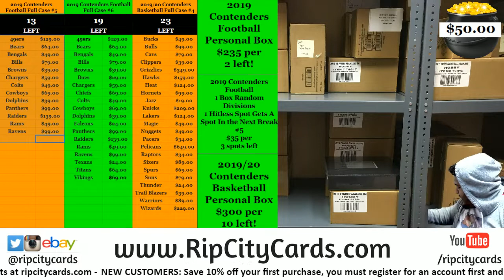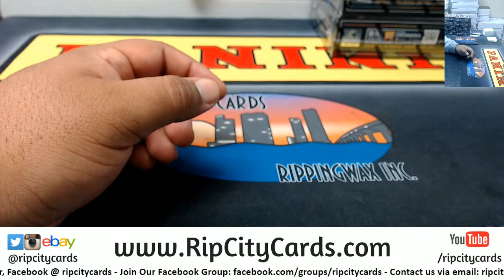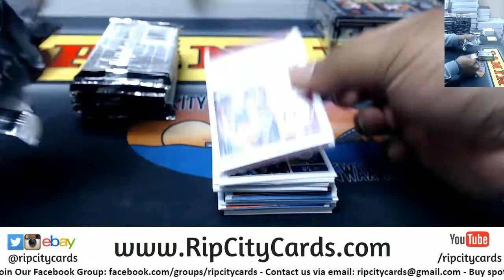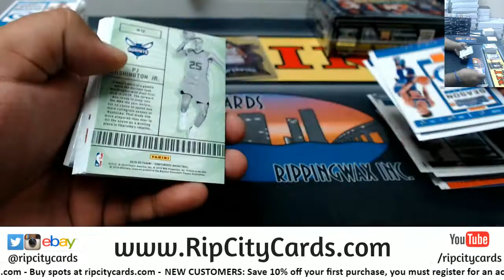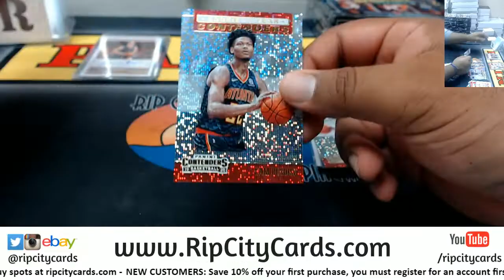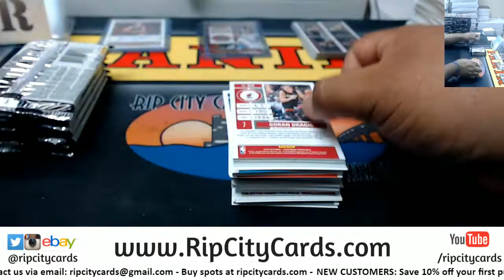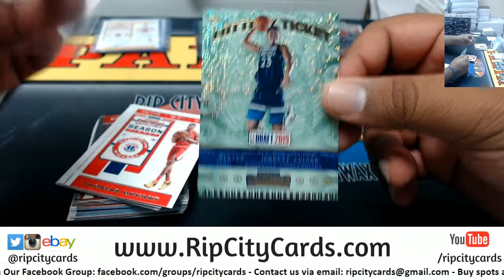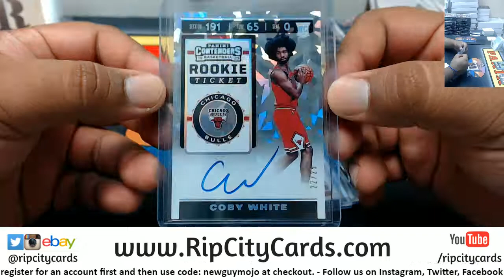2019-20 Contenders Basketball 2 Box Personals